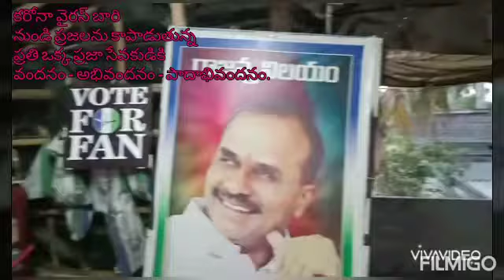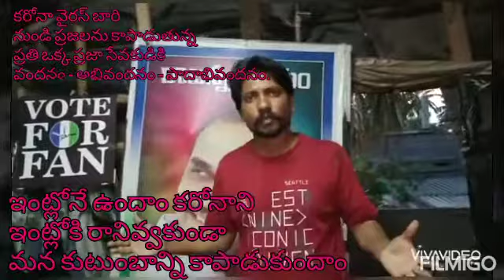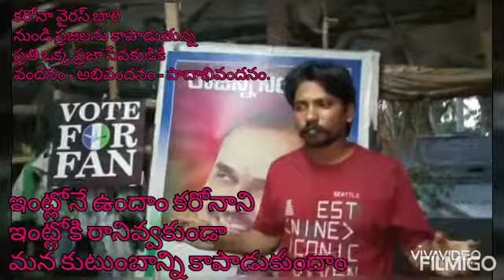Covid virus 19 కరోనా వైరస్ని హటావో దేశ్ బచావో